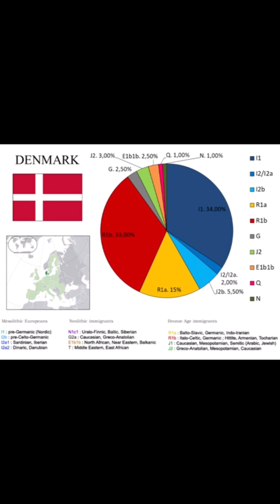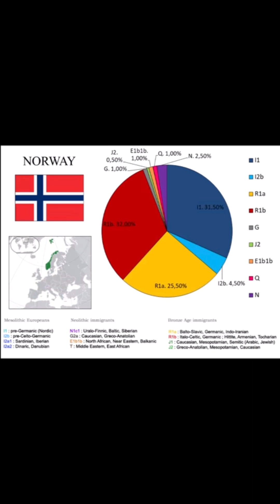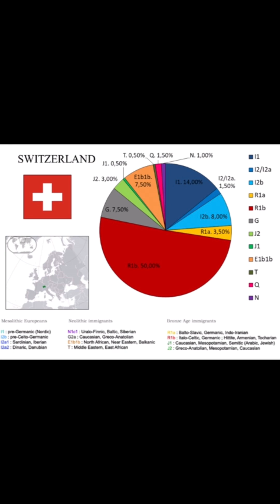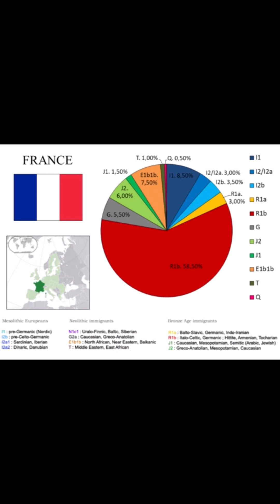Modern Distribution of Nordic Haplogroup I1-M253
A brief summary of the modern distribution of the Nordic Haplogroup I1-M253 among populations of Europe: Top 15 nations reporting I1-M253 as their y haplogroup according to the latest data release. These charts were gathered off of the internet and were not created by me - a special thanks to YouTuber Irish Lioness for creating the series of charts referring haplogroups of modern Europe - I used these for the sole purpose of showing the top 15 reporting percentage of I1-M253 by country. It is speculative that I1-M253 developed in Scandinavia but it is certain that is where it become most proficient and most patrilineal lines trace their roots to the Battle Axe Culture era through to the Nordic Bronze Age.